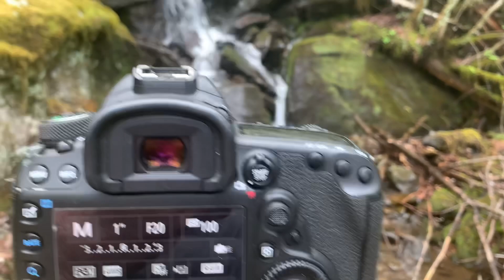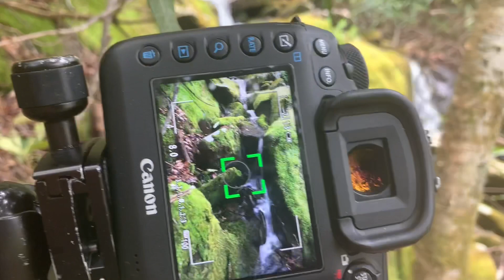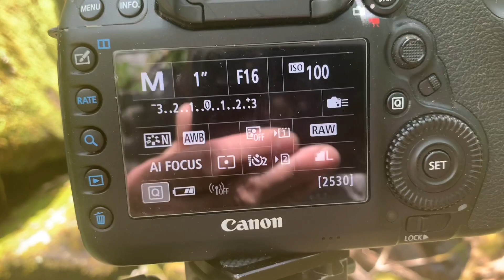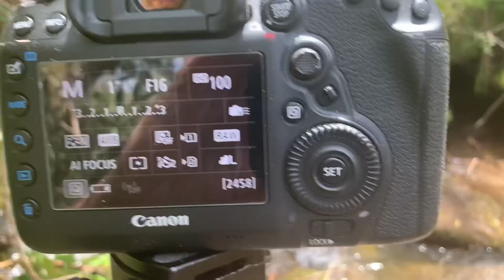Photography and camping in the mountains